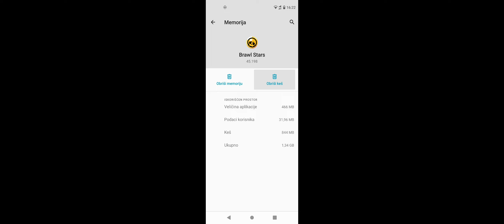Igranje sa Aleksom Part 4